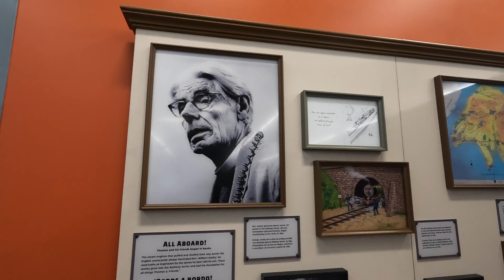Thomas and Friends: Explore the Rails exhibit at the Discovery Cube in Los Angeles, CA.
Attention all train lovers: Thomas has entered the Discovery Cube in Los Angeles, California! Thomas & Friends: Explore the Rails is an interactive exhibit created at the Discovery Cube in Sylmar and geared for ages 2-7, is open now through Monday, January 16.  If you have a Thomas groupie like I do, or if you just want to discover the magic of the #1 blue engine and his friends, get your tickets to get on board today.